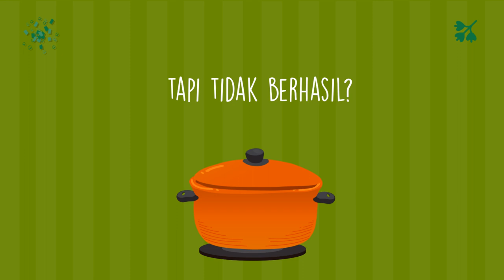Edit Video Iklan Resep Makanan Sop Buntut, Rujak, Ikan Bakar, Mie Goreng,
Jasa Edit Video Promosi / Edit Video Iklan Resep Makanan Sop Buntut, Rujak, Ikan Bakar, Mie Goreng, atau

Daftar Isi
00:00 - Cara Edit Video Iklan Lapis Legit, Tips Konten Lawar Bali, Tips Iklan Rujak Cingur
00:10 - Contoh Iklan Promosi Resep Makanan Nasi Goreng, Gado-Gado, Sate Padang, Nasi Campur,
00:30 - Contoh Video Promosi Resep Makanan Nasi Uduk, Rawon, Sate Kambing, Martabak,
00:40 - Contoh Konten Branding Resep Makanan Sate Padang, Pecel Lele, Es Teler, Rujak,
00:50 - Resep Makanan Sop Buntut, Rujak, Ikan Bakar, Mie Goreng,